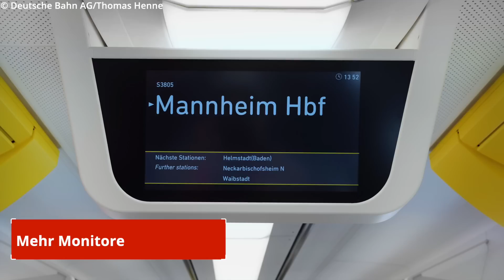Die neue Generation: Der DB Mireo im Detail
Dieses Video zeigt den neuen Regionalzug Mireo von Siemens, der bei der Deutschen Bahn in Zukunft eine tragende Rolle spielen wird.